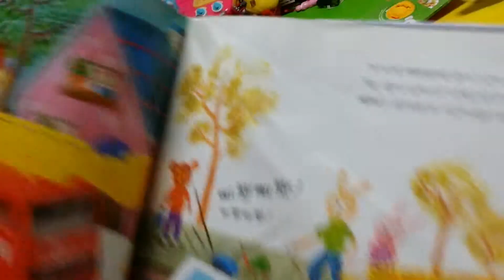글씨(?)를읽어요